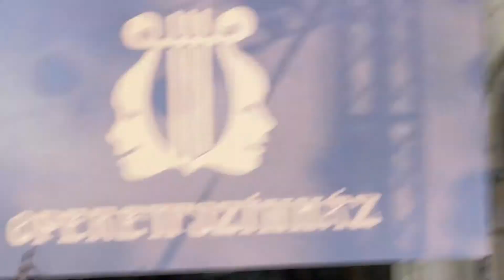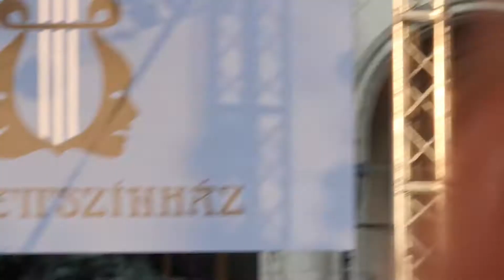Mozart! - Csillagok Aranya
Füredi Nikolett, Polyák Lilla, Dancs Annamari
Musical gála
Operett Korzó
Operettszínház